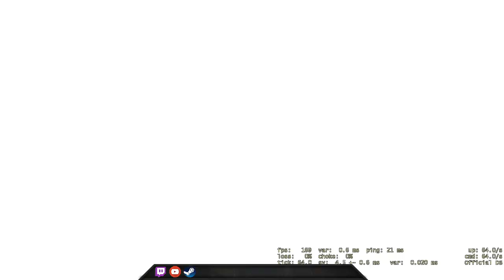My Brain is Off - CSGO Comp Full Game #113